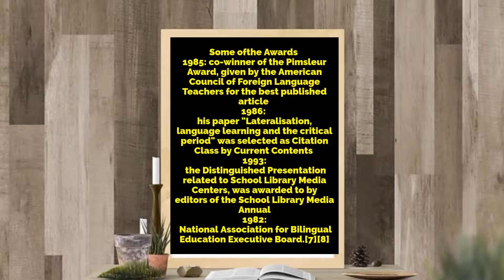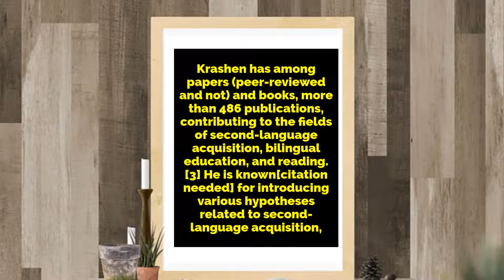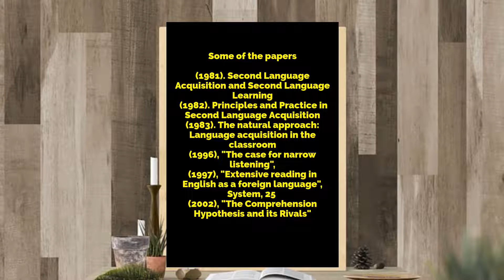A little introduction.